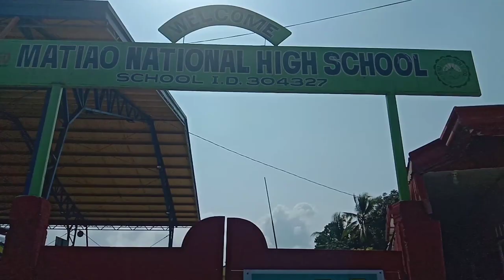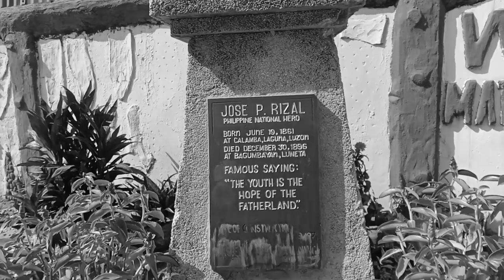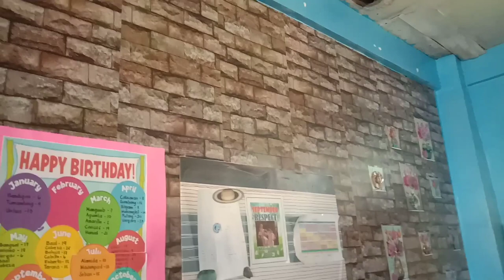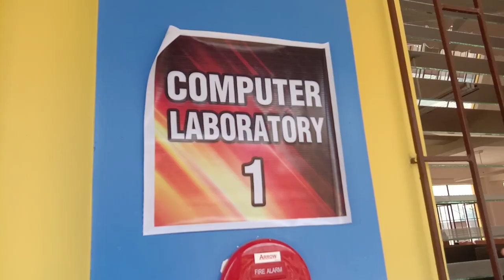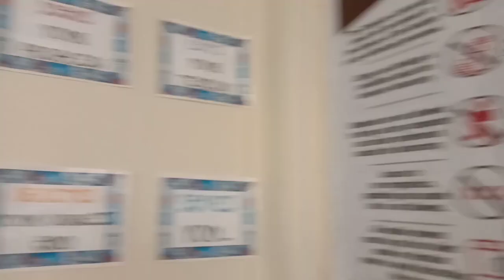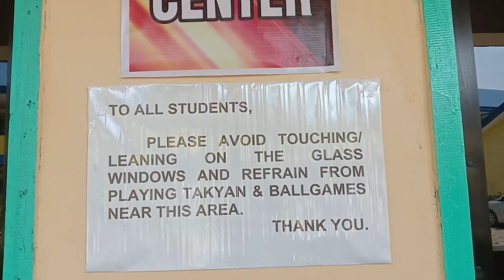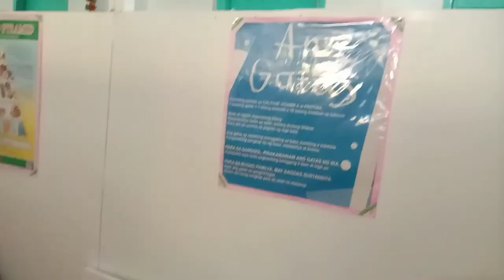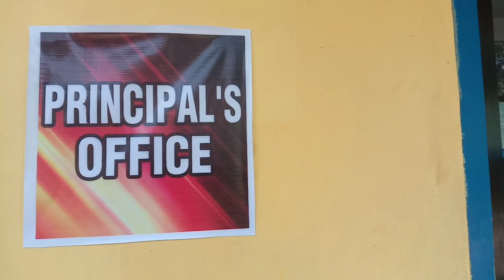Matiao National High School Tour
Promoting Matiao NHS. ❤